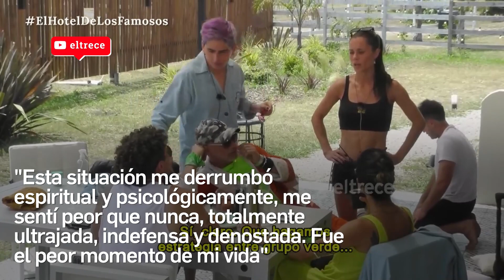Denuncian abuso sexual y violación en el reality argentino El Hotel de los Famosos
El programa conducido por Pampita y ChinoLeunis enfrenta un escándalo.
La segunda temporada del reality inició hace unas semanas con estrellas como Fernando Carrillo, Charlotte Caniggia y Rocío Marengo, entre varios más.El Hotel de los Famosos